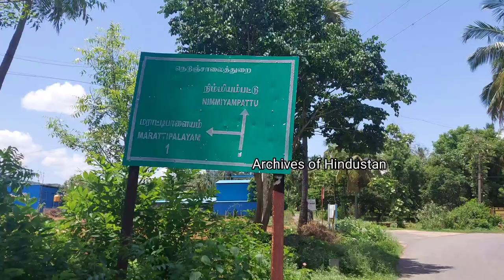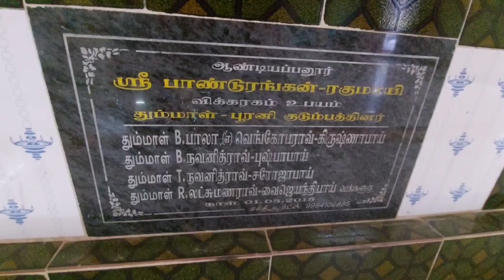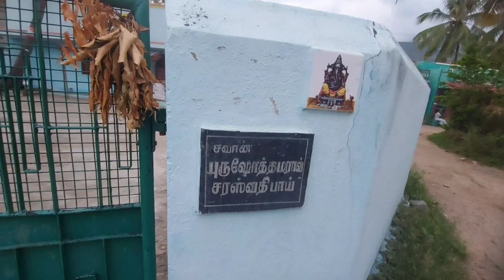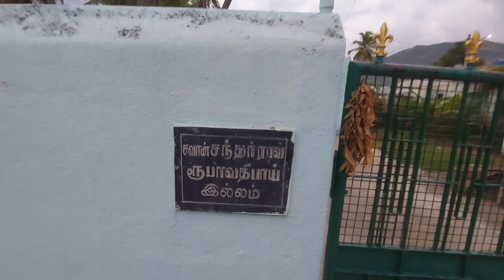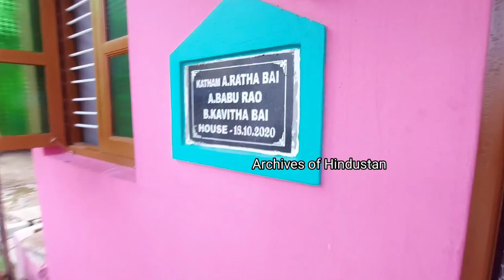தமிழக மராத்திய கிராமங்கள்- ஆய்வுப் பயணம் | Marathas villages in Tamilnadu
Marathas life in tamilnadu villages - Detailed report with video